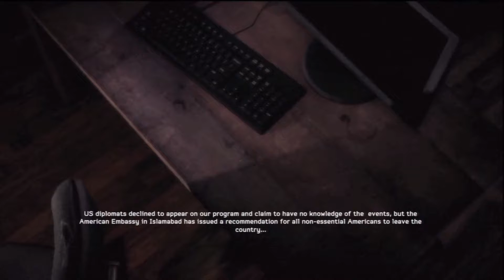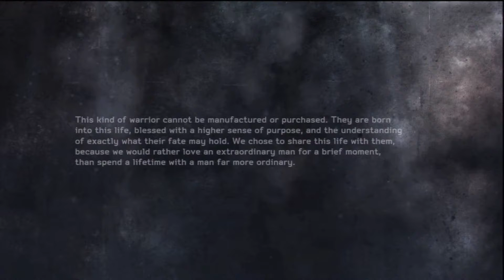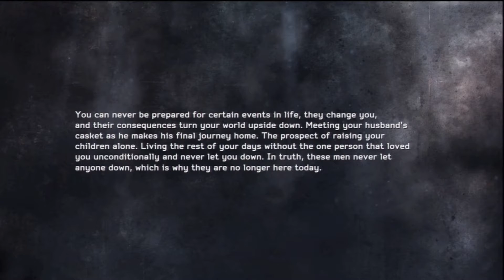Medal of Honor Warfighter Mission 14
Play through of the fourteenth or final mission on the recently released Medal of Honor Warfighter!